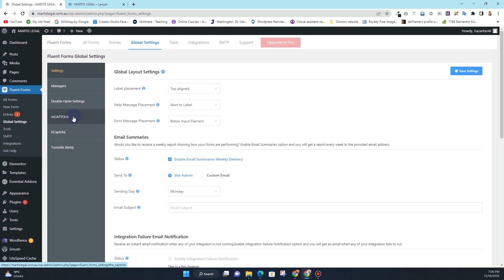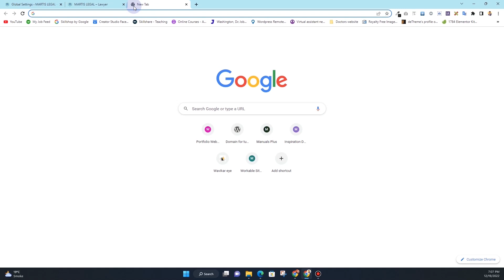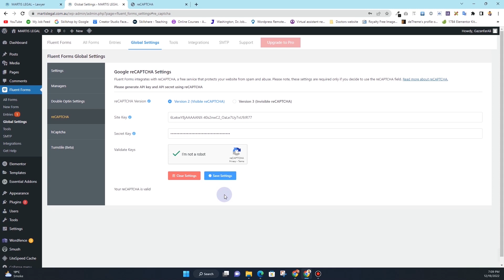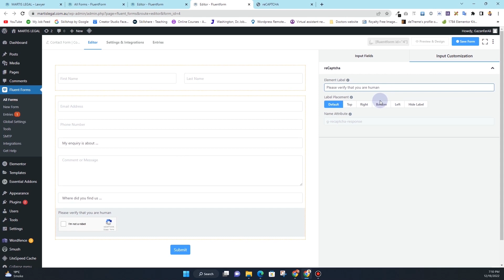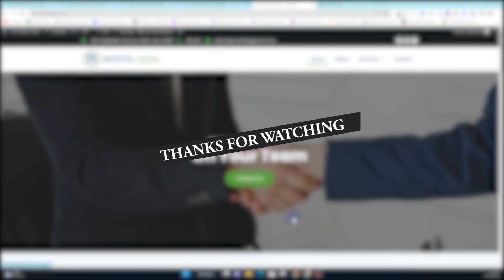Stop spam from website : How to Add Google reCAPTCHA to WordPress Website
Are you looking to improve the security of your WordPress website? One simple way to do this is by adding Google reCAPTCHA. In this video, we'll walk you through the step-by-step process of how to easily add Google reCAPTCHA to your WordPress site. By following these easy instructions, you can protect your website from spam and abuse, and ensure that your site remains safe and secure. Whether you're a beginner or an experienced WordPress user, this video is for you. So if you want to add an extra layer of security to your WordPress site, be sure to watch this video now!

🚀 Solved Questions:
- WordPress captcha plugin
- reCAPTCHA v3
- reCAPTCHA v2